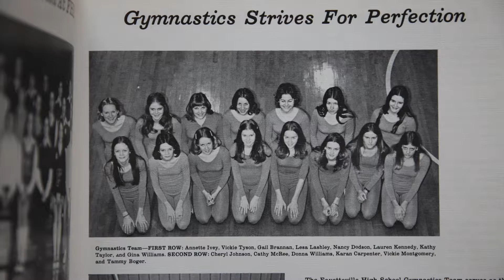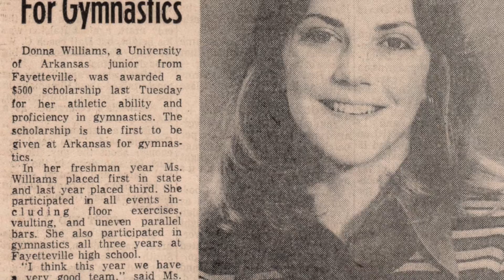Donna Meinecke 2018 Fayetteville Hall of Greats